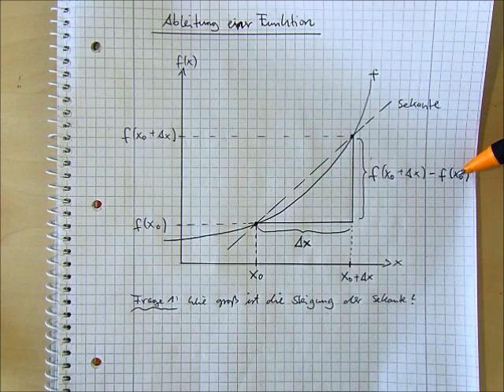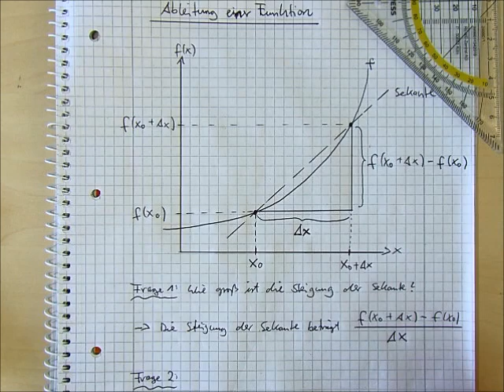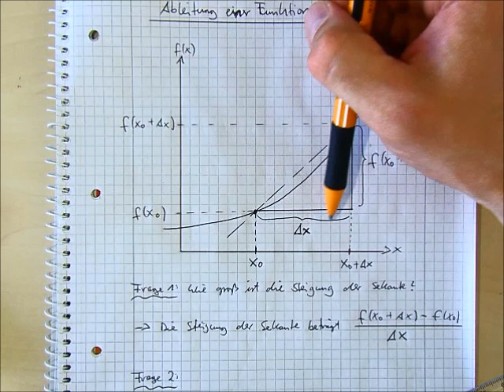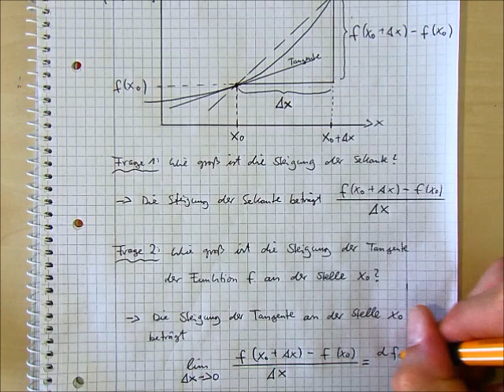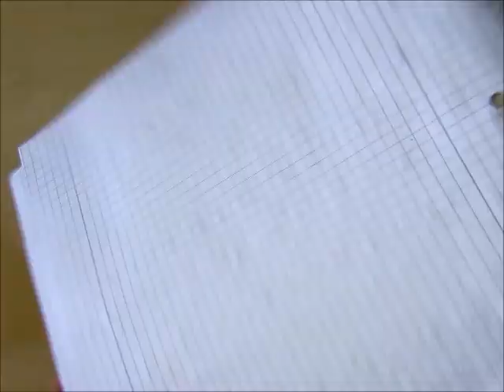Mentoriat 3 "Grundlagen der Wirtschaftsmathematik"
Thema: Differentialrechnung (Ableitungsregeln)